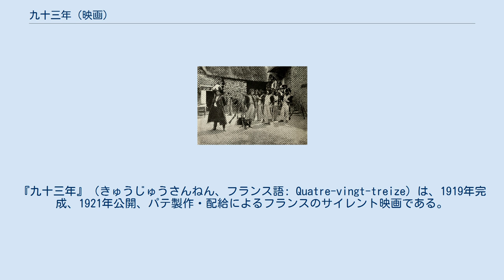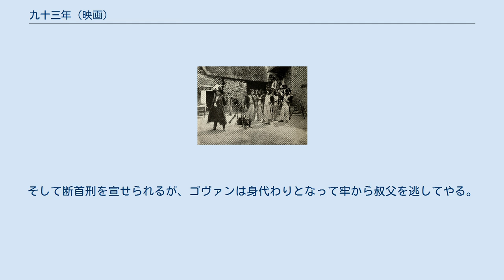九十三年 (映画)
ヴィクトル・ユーゴー原作の映画作品
『九十三年』（きゅうじゅうさんねん、フランス語: Quatre-vingt-treize）は、1919年完成、1921年公開、パテ製作・配給によるフランスのサイレント映画である。
原作は、ヴィクトル・ユゴーの『九十三年』。
1914年にアルベール・カペラニによって撮影が開始されたが、第一次世界大戦によって制作が一時中断され、アメリカに渡ったカペラニに代わってアンドレ・アントワーヌが完成させた。
 情け容赦のないラントナック侯爵の甥ゴヴァンは、人道主義の僧侶シムルダンに会い、啓蒙思想の影響を受け、革命が起こると共和国側に志願する。
反革命の拠点ヴァンデに指揮官として従軍したゴヴァンは、その人情深さのゆえに公安委員会に密告される。
そのためダントン、マラ、ロベスピエールの依頼により、シムルダンは全権を与えられゴヴァンの監視役として派遣される。
そのヴァンデの王党派を率いていたのは叔父の侯爵だった。
激戦の末敗北した叔父は脱出をはかるが、人質としていた3人の子供を要塞の火事から救い出すためにひとり立ち戻り、革命軍に捕らえられる。
そして断首刑を宣せられるが、ゴヴァンは身代わりとなって牢から叔父を逃してやる。
シムルダンはゴヴァンをギロチン台に送らざるをえなくなる。
処刑の日、シムルダンも自ら命を絶つ。